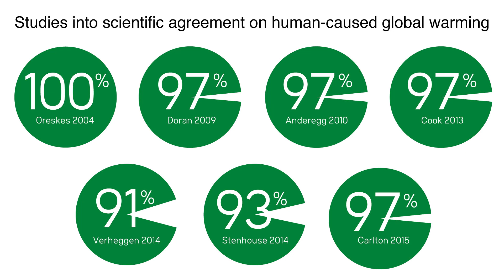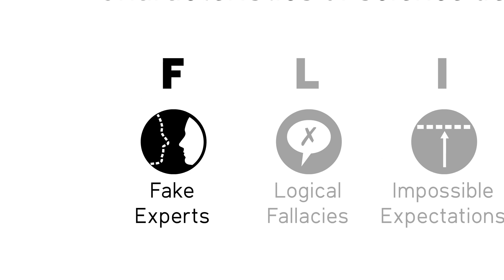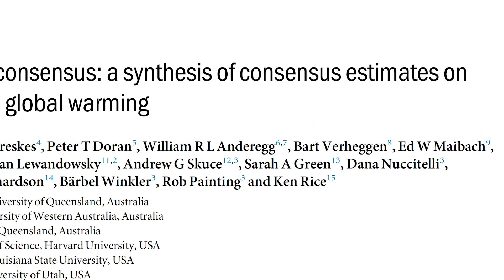Consensus on consensus: summary of studies into scientific consensus on climate change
John Cook is lead author of a 2013 paper confirming that the vast majority of climate scientists agree that humans are causing global warming. MORE INFO BELOW.

Since its publication Cook et al. 2013 has been persistently attacked, despite the fact that several other studies have found similar results (90-100% agreement of climate scientists). Now the authors of seven of the leading studies into scientific consensus on human-caused global warming have come together to confirm what we know: there is a consensus on the consensus. Humans are causing global warming.

In this video, we discuss how their work has been misrepresented and why the public is largely unaware of the high-level of scientific agreement.

For more information and expert interviews see this post by Real Skeptic

Cook et al. 2013 "Quantifying the consensus on anthropogenic global warming in the scientific literature"